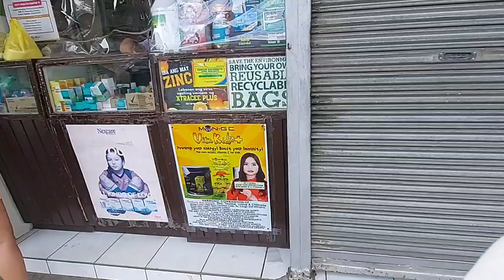NAMITAS NG TANIM! SI NINONG VILLAR! SIMPLENG BUHAY! Xiang and Mitch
Daming bunga ng Kalamansi ko libre pa!

hello friends ito  ang aming simpleng buhay sana ay magustohan nyo.

Ito ang aming simpleng buhay. We hope you enjoyed watching!vlog

We will uploading some different types of video such as;
Lifestyle vlogs (sister inlaw tandem)👭
Food and clothing hauls🍲
Garden tour
Cooking 🥗
Challenges

Please watch the previous vlogs. We hope you enjoy our simple life style vlogs.